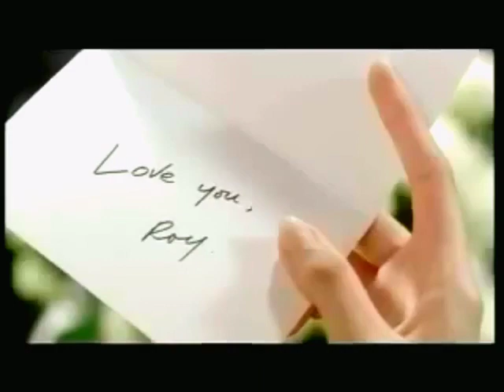Sunsilk Urang Aring "Perfect Boyfriend" 30s - Indonesia, 2003